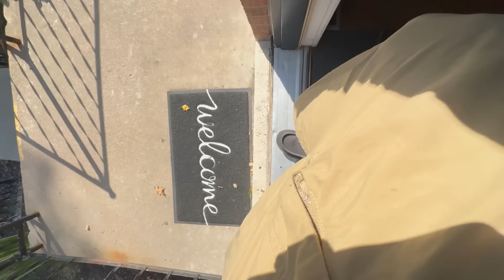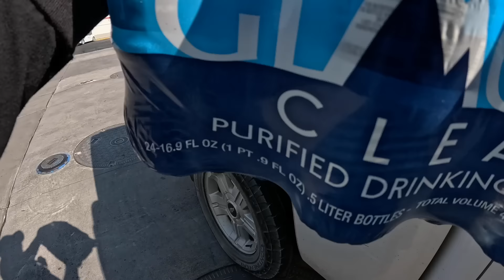It's ILLEGAL To Release These RIVER BEASTS! - 24 Hour, Camp, Catch & Cook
Well boiz and squirrels, after an easy week last week with Boobles at Tyrell's pond, it was time to swing the big meat over more than just backyard fences. Does that even f'n make sense?! I have no idea, but I hope so. Missouri River overnight extravaganza time with BJizzle and Scotty Too Naughty. Camping, cooking, fishing, jumping corps, Lil Book The Infinite, and the chance at a 100 pound monster. Let's ef stuff up.

402: @402Outdoors

PISCIFUN DISCOUNT: “Stache15”

WATERLAND DISCOUNT: "Stache"

DAKOTA LITHIUM: our-batteries